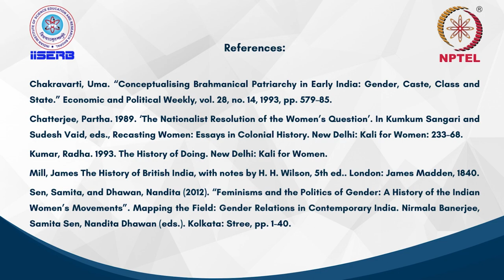Nation and the Construction of 'Woman'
In this lecture, we look at the nineteenth century nationalist construction of woman. The important questions that we need to begin with are: why and how did the women’s question become central to the nationalist and reformist movements in India? What impact did it have in shaping the contours of gender as a conceptual framework?